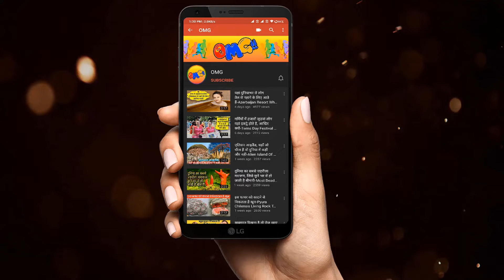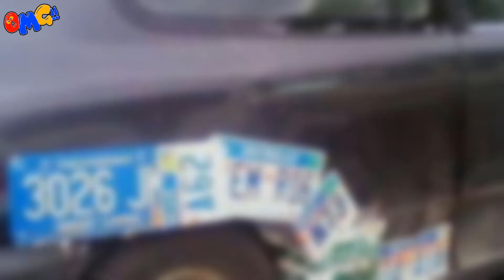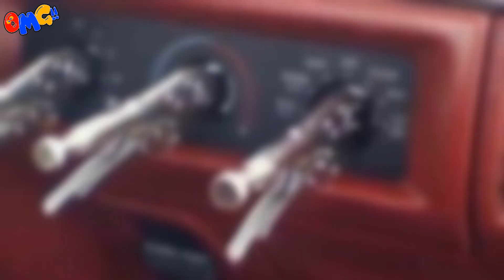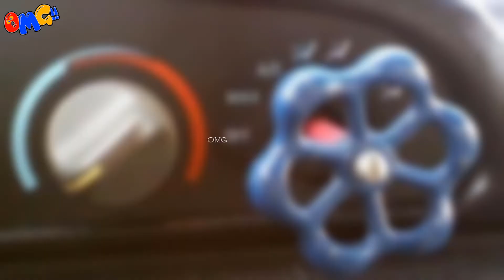Worst Mechanical Engineering Fails Funny Car Repair Compilation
Thanks